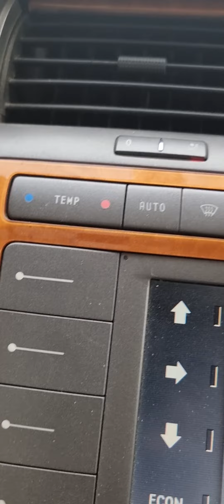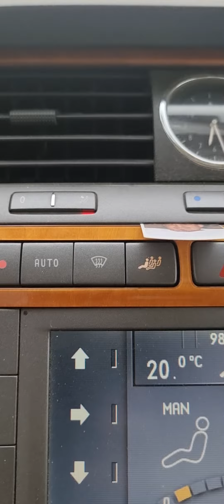قال تعالى ( فهذا يوم البعث ولكنكم كنتم لا تعلمون ) صدق الله العظيم .